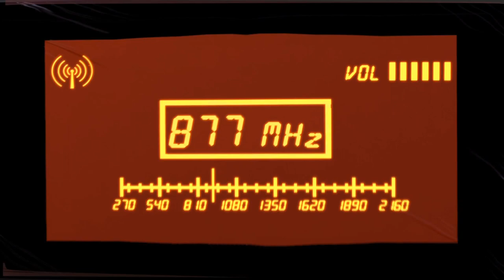Official Night Vigilante (by Kedoo/Larva Game Studios) Announcement Trailer (iOS/Android)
Night Vigilante by Kedoo / Larva Game Studios (iOS / Android)

Night Vigilante is a dark 3D graphic adventure resembling mainstream comic book stories where you will be able to customize your own character and guard Dockton City to protect the innocent and find the truth about your past.

Your customized vigilante will evolve and become more powerful when defeating enemies and super villains that will try to change your views, make you insane, create chaos or just get you killed.

In order to fight crime, a good strategy is needed and a full knowledge of your enemy.

It’s time you take justice under your own hands and clean Dockton City!

• Incredible next gen 3D graphics
• Powerful turn-based fighting system
• Get cool outfits for your character
• Get a wide variety of weapons to become more powerful
• Fight in 20+ different environments
• Create combo attacks to provide more effective hits on your enemies
• Create a strategy and fill your inventories with enough medkits, stamina and adrenaline to be able to stand a fight
• Read and collect your comics
• More episodes in the making!